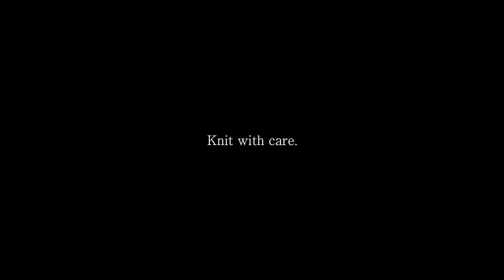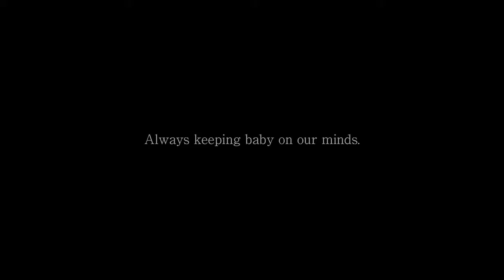Craftsmanship for babies - Hadagi Bodysuit